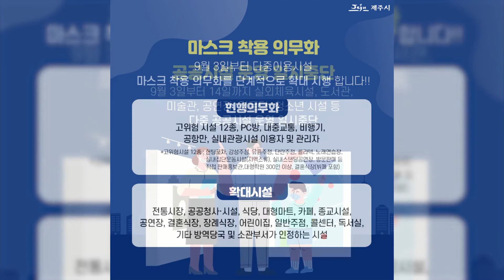코로나19 예방을 위한 마스크 착용 의무화 단계별 확대시행 , 공공시설 운영 일시중단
함께하는 마스크 착용 생활화
자신을 보호하고 타인에 대한 배려입니다!